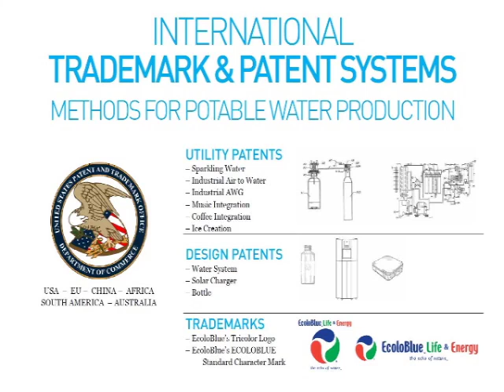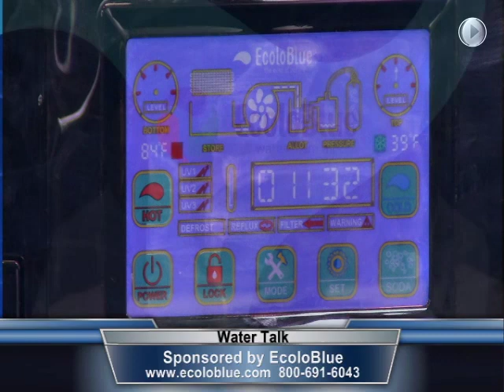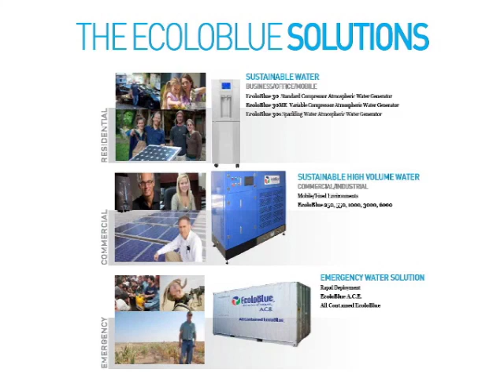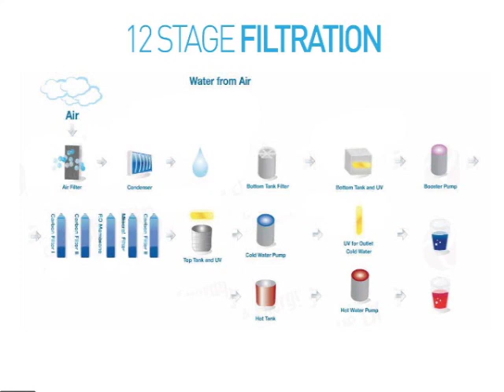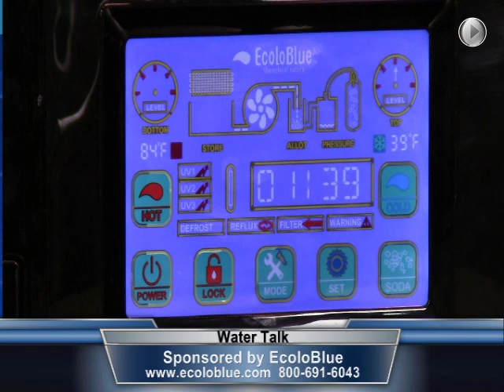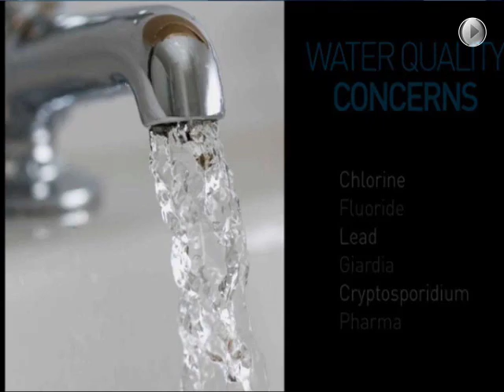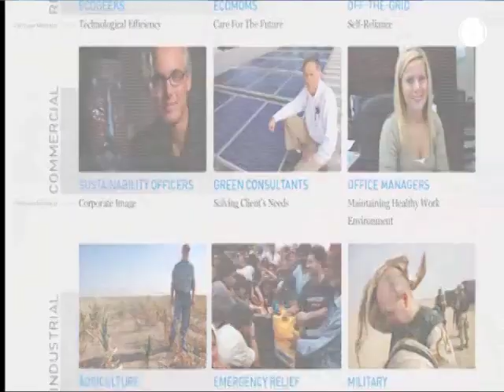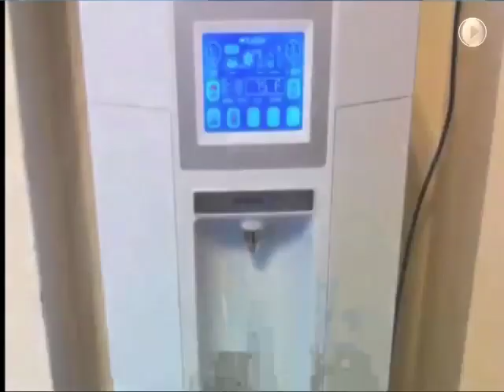EcoloBlue Interview with EcoloBlue Co-Owner, Wayne Ferreira - 2013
Our Host and Sales Manager, Doug Davis, interviews our President and Co-Founder, Wayne Ferreira, about our Atmospheric Water Generators. They discuss the technology, the filtration process and the solutions our machines provide.